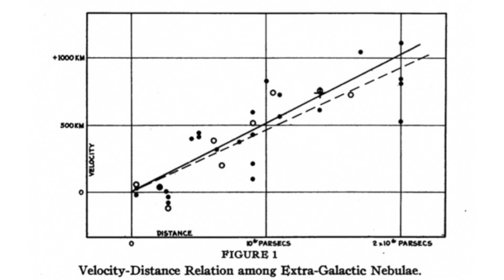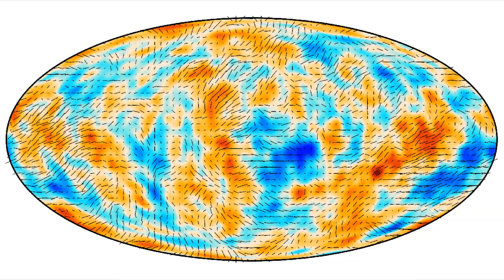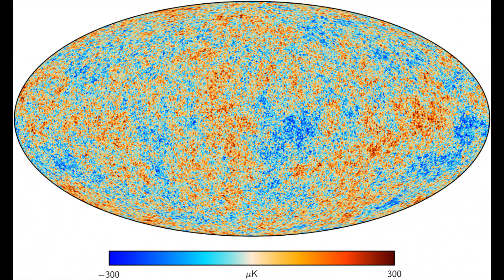The Big Bang theory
Media credits:
Big Bang: NASA/GSFC/CI LABS
Inflation: WFIRST/Lentz/Wiessinger/Gehrels
CMB: Planck